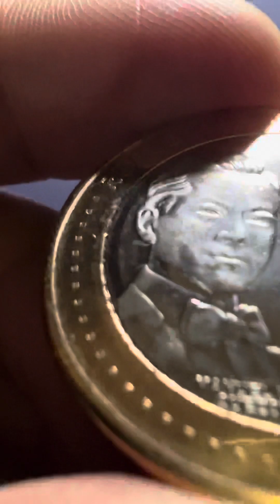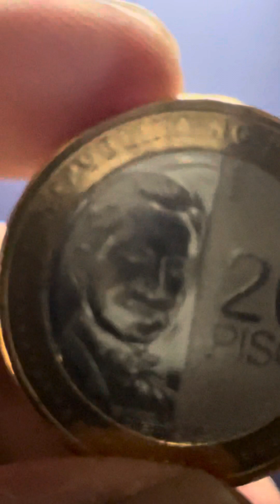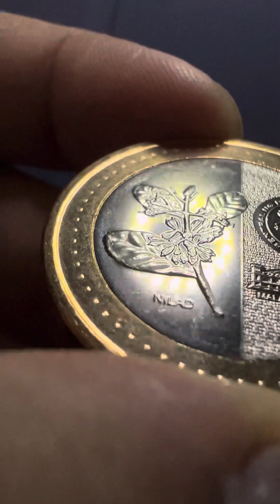PHILIPPINES 20 PISO MANUEL L QUEZON 2020 COIN